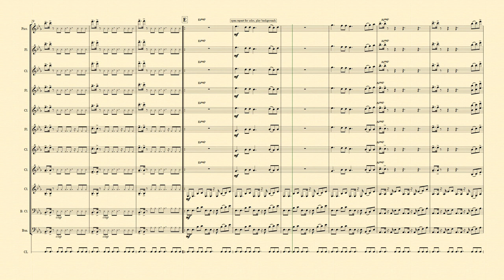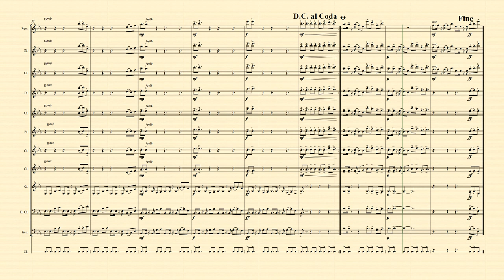Summer Sun Dance - 11/8 - Folk Dance Style - Wind Ensemble